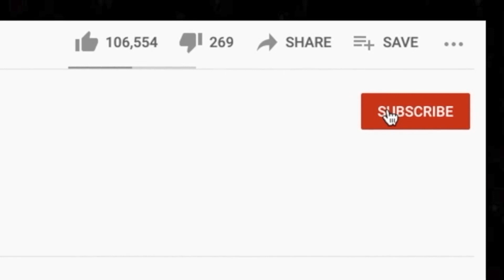🎵 David Bowie - Young Americans REACTION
Thanks for checking out our David Bowie reaction. We checked out Young Americans during our last live stream.

BTC address: bc1qnk9au02dt90pafnl2tzcq8r4jj67n0h5g82fgj
ETH address: 0x5693df730D342E11DcABbE0BCeE801A5910725d1
XRP address: r4wVQdYAcN3bov8oERmBWgcUHSszDv3HDS

🍼 OUR BABY REGISTRY ⬇